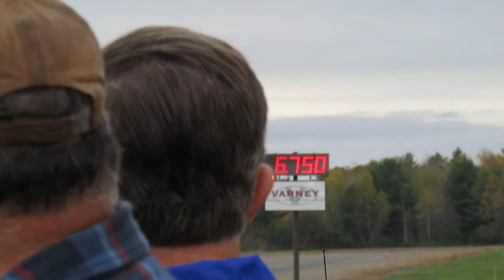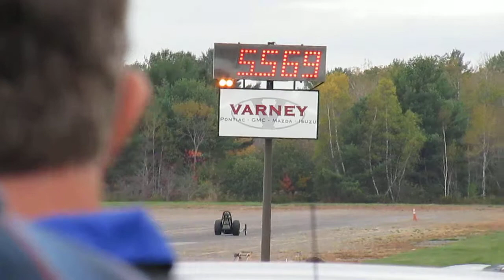Gerardi vs. Lord, Taylor vs. Canty, Weaver, Helger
Winterport Dragway Winterport Maine, 10/12/2013